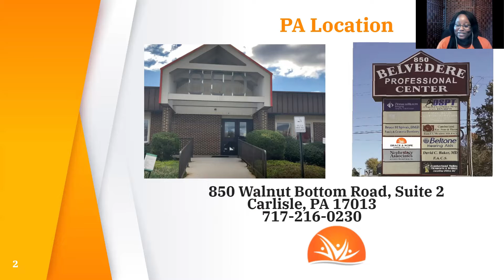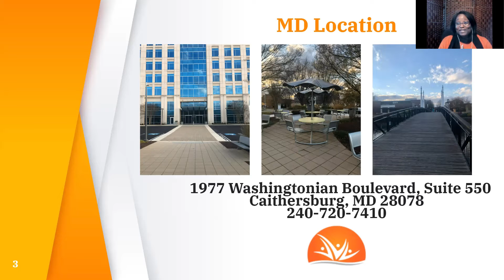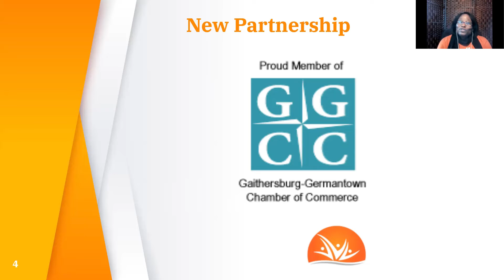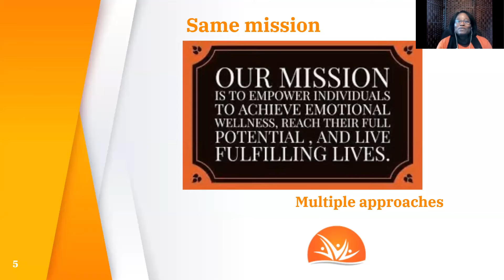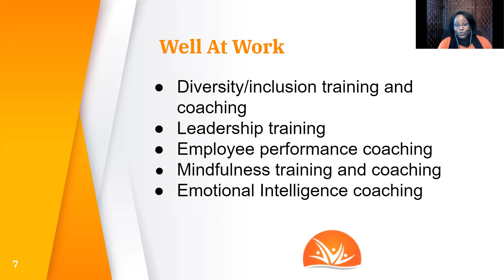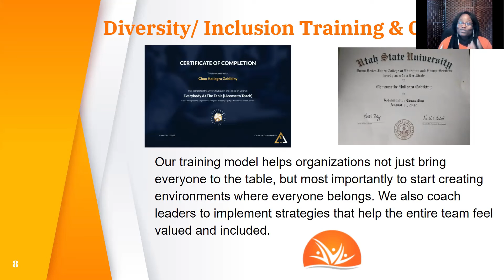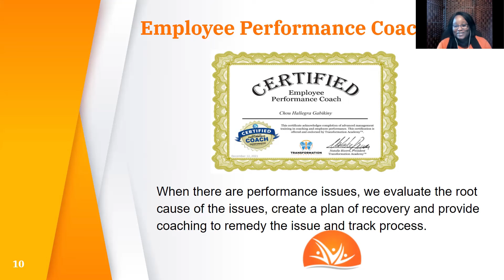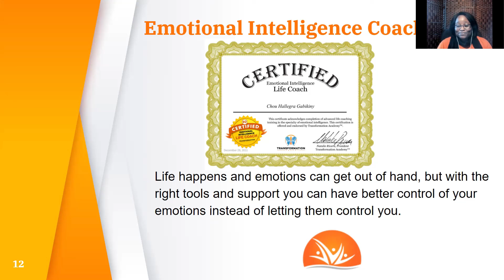What We Have Planned This Year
We offer multiple services to help you win at home, at work, in business, and in ministry. Here are a few of the ways we do that. Book your free